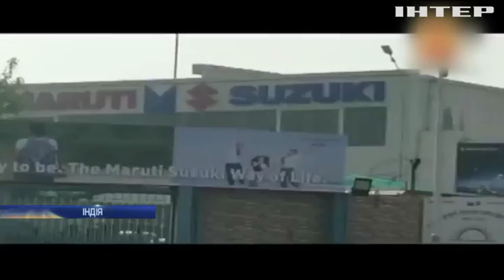В Індії через леопарда була зупинена робота заводу